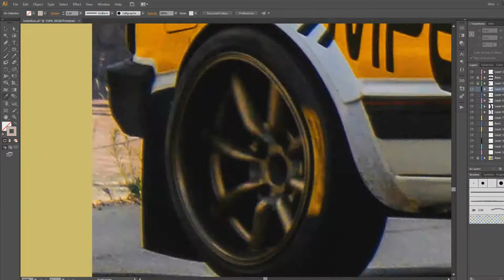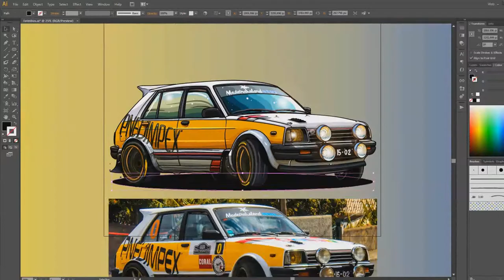Speedart - José Jarimba's Toyota Starlet